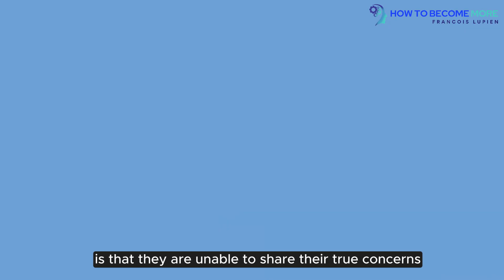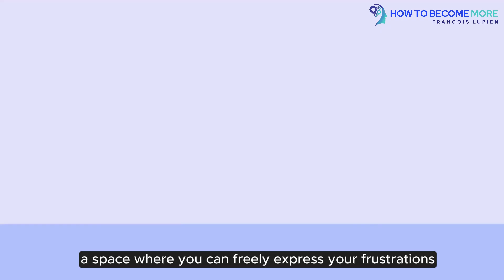The Hidden Struggles of Leadership Loneliness EXPOSED!!!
🌟 Why CEOs Are Feeling Isolated – The Hidden Struggles of Leadership Loneliness 🌟

In today’s video, we’re diving deep into the hidden reality of CEOs feeling isolated at the top. Despite leading successful teams and having all the external support, many CEOs and business leaders still struggle with a profound sense of loneliness. As Francois Lupien explains, the pressure to maintain a strong, confident image often leaves CEOs unable to share their true concerns—even with their closest allies.

💡 Discover why isolation impacts so many in leadership, and learn how a simple, confidential conversation can transform that isolation into clarity and purpose. Francois offers insights on how CEOs can find relief from this emotional burden, enabling them to lead with renewed confidence and vision.

📅 Ready to take the first step toward overcoming isolation? Schedule a free introductory call with Francois today!